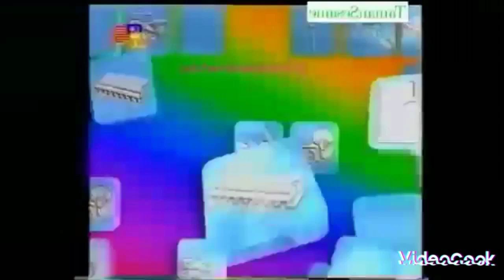BBC World Business Report end + Berita Tempatan end + TV1 Prism Ident [12.28-12.30pm, 1 Apr 1994] in